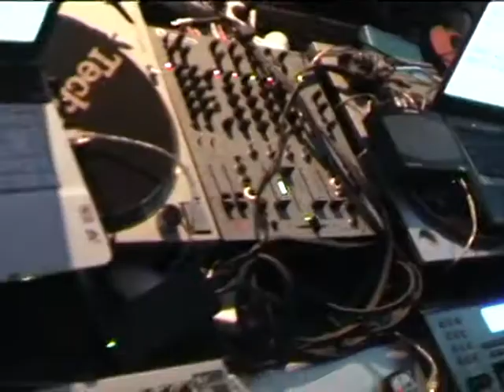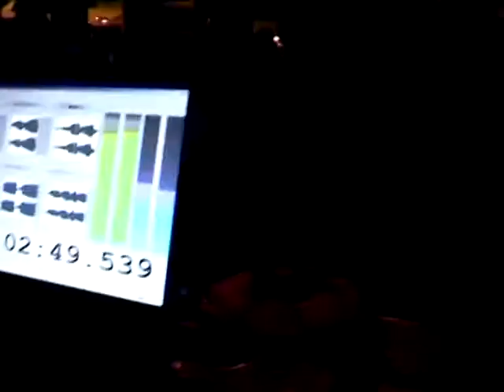Soundwave vol.2, featuring dj Norman Jay - Promo video by X-man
A promo video I edited, for Soundwave vol.2 - featuring dj Norman Jay.
The event took place on 28/11/2008, in Athens, Greece.